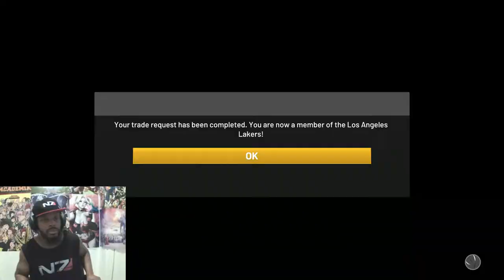Hall Of Fame | NEW TEAM!!! Che miss no shot 7 for 7 - NBA 2K20 My Career Part 42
*No CopyRightclaims intended for music*
*Music go to the right owner*
Thank you!!! Ahaaaaa
MUSIC,
GOLET'S - SLAVES